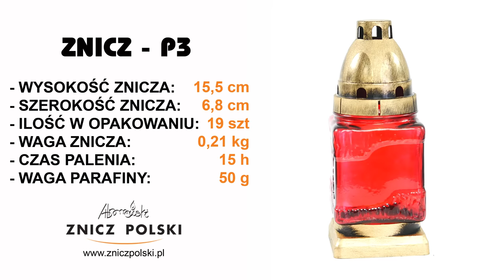Eleganckie znicze sklep internetowy. Producent zniczy szklanych na wkłady. P3 red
Wszystkie ceny i znicze (wraz z wymiarami, wagą, czasem palenia i ilością w opakowaniu) dostępne OBECNIE w wysyłce dla detalu są na
W wypadku hurtu prosimy o kontakt przez stronę:
podanie telefonu kontaktowego oraz kodu pocztowego dzięki czemu szybko skontaktuje się z Państwem nasz przedstawiciel do spraw sprzedaży hurtowej
SKLEP FIRMOWY
ZNICZ POLSKI WYTWÓRNIA ZNICZY
05-310 KAŁUSZYN ul. Mostowa 82